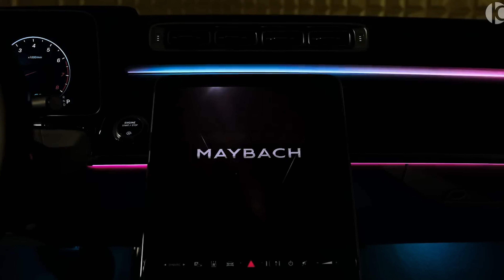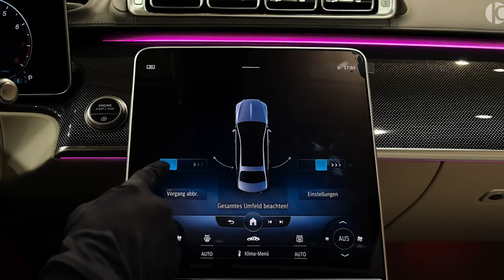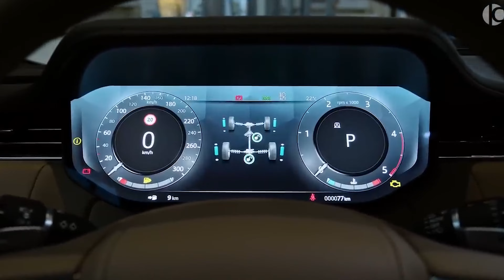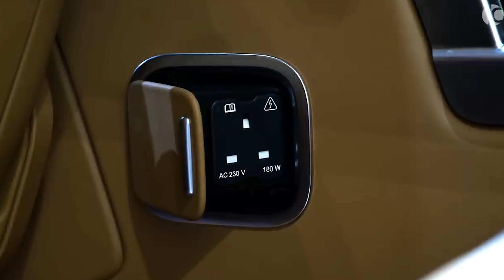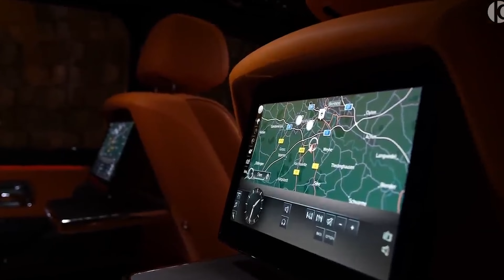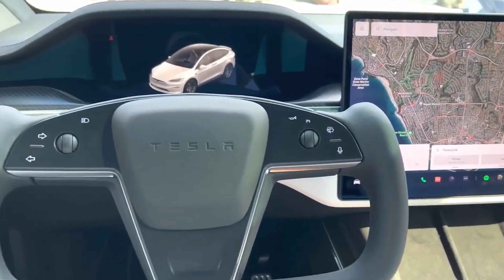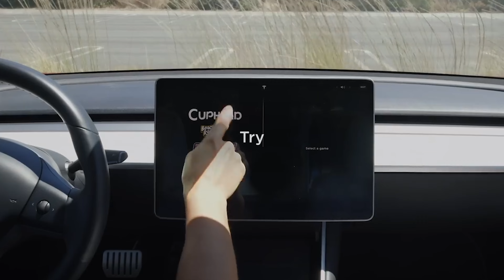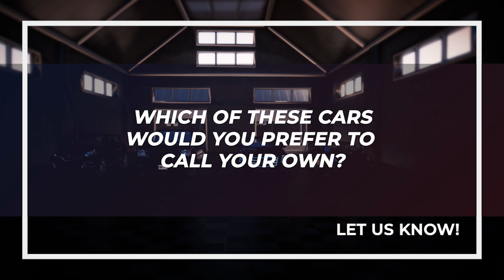The Most Luxurious Cars In The World (2024)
The best luxury cars combine the finest materials, the latest onboard technology, and the most refined driving comfort to make every journey a soothing experience. While limousines are considered the most traditional form of luxury cars, there is also a growing selection of premium SUVs available, allowing the whole family or a group of friends to enjoy this experience. But which models are the best? In this Video, we have compiled our top 7 list of the most luxurious cars.

May the wealth be with you!